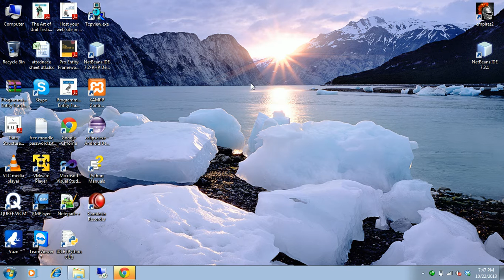C# fundamental tutorial part-57(Web Programming basics)